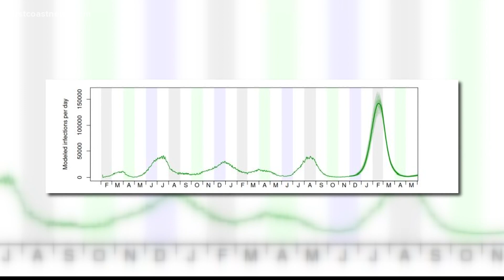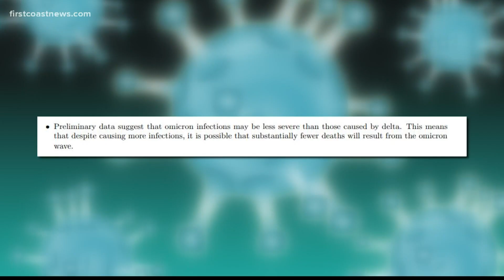UF study predicts omicron variant to peak in Florida in February with possible projections of 150,00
The study, authored by three UF employees, predicts fewer deaths from the omicron variant than what has been reported with the delta variant.